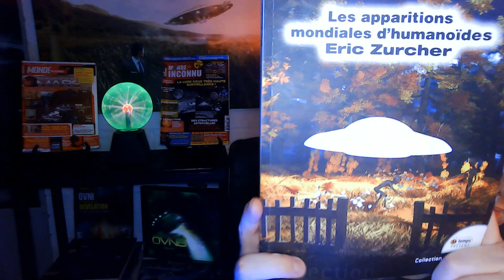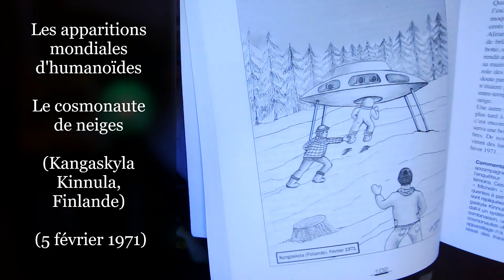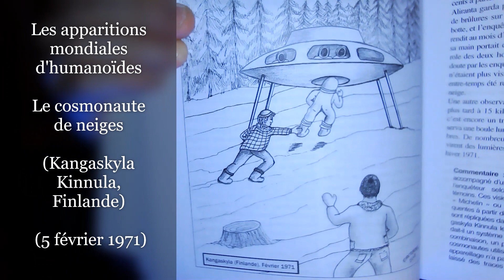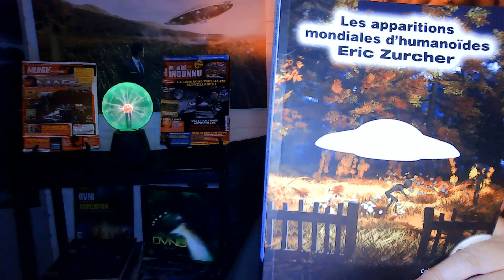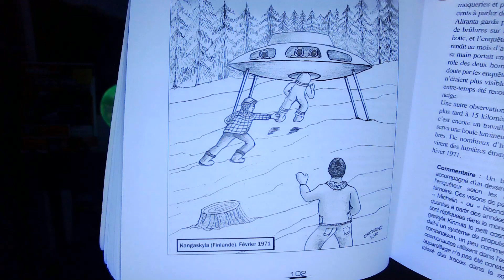Le cosmonaute des neiges Kangaskyla Kinnula, Finlande (5 février 1971) 👩‍🚀🛸